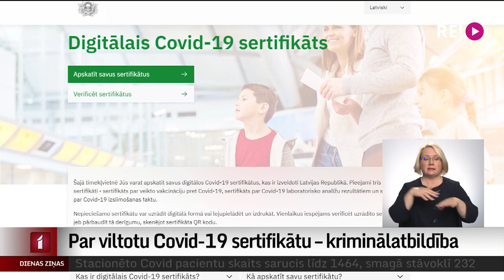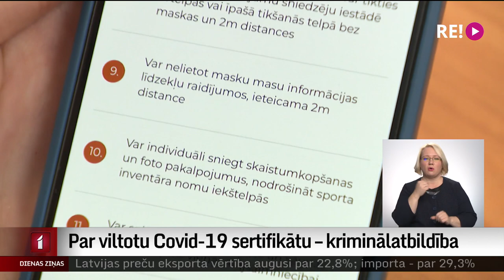Par viltotu Covid-19 sertifikātu – kriminālatbildība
Par viltota vakcinācijas, testēšanas vai Covid pārslimošanas sertifikāta iegūšanu vai glabāšanu turpmāk tiks paredzēta kriminālatbildība. Tā tiks paredzēta arī par citai personai izsniegta sertifikāta izmantošanu. Turpina Madara Līcīte.